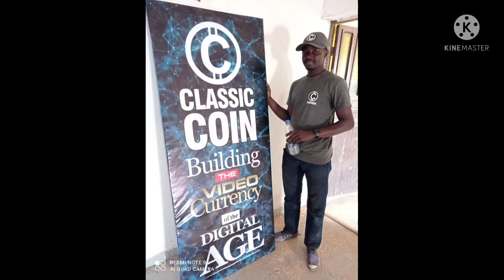BA GUDU BA JA DABAYA SHIGAR CLASSIC COINS KASUWA A DECEMBER 2021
Yan uwa da abokan arziki sai munkara jamewa daku a video na gaba. Thanks